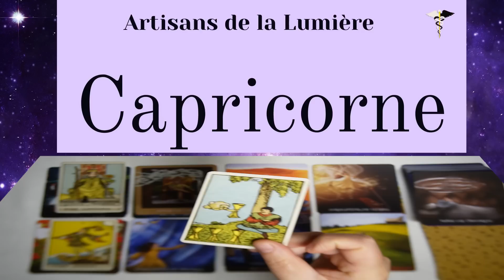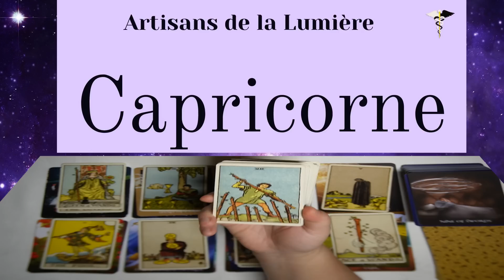CAPRICORNE ~ votre chance vous étonnera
00:00 Intro
00:05 Premier tirage
09:39 Second tirage

Amicalement,
Chrysalide-YANG